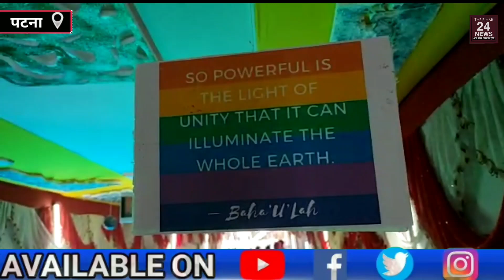सरस्वती पूजा पर Scientia Classes के छात्रों ने दिखाई भारत की संस्कृति,, धूमधाम से मना बसंतोत्सव